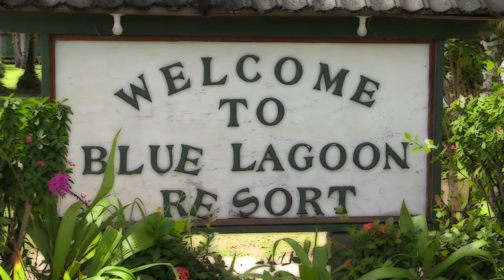Kayaking and swimming @Chuuk Blue Lagoon Resort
explorer and entertainment lover at the same time helping fellows.